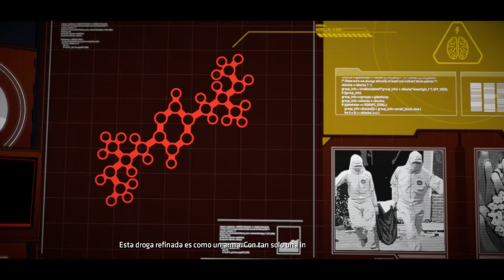Batman The Telltale Series | Episodio 2 Hijos de Arkham | español | parte 2